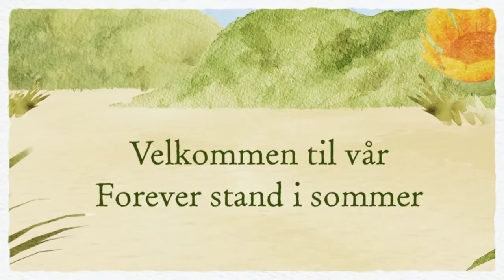Torghandel på Skjærhalden sommeren 2016 720p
Velkommen til vår Forever stand på Skjærhalden i sommer. Vi er på Skjærhalden torg hver dag i juli og frem til midten av august. Håper vi sees!